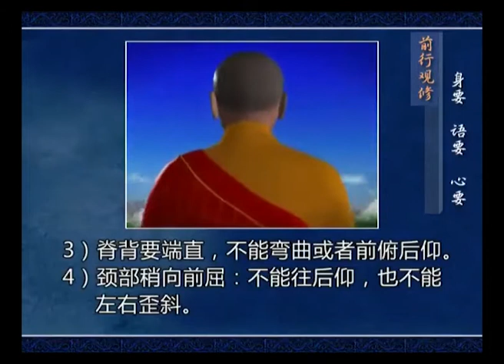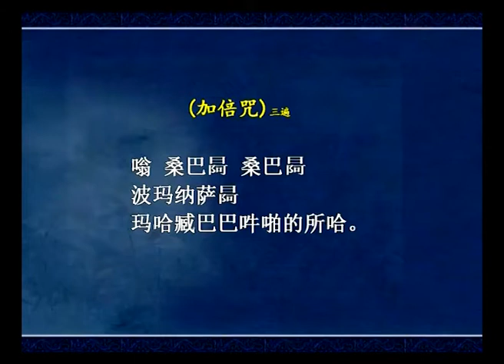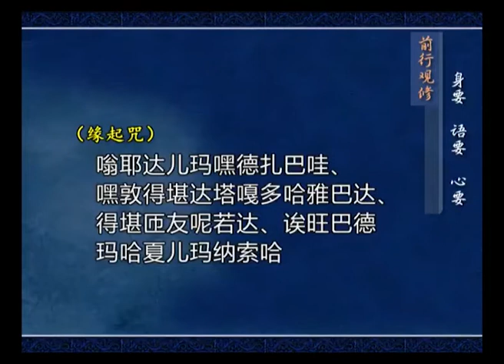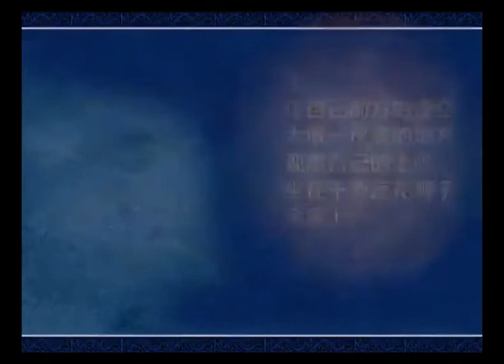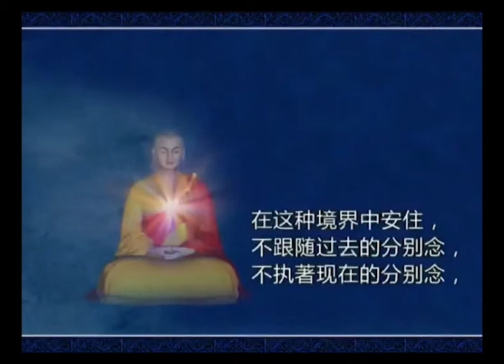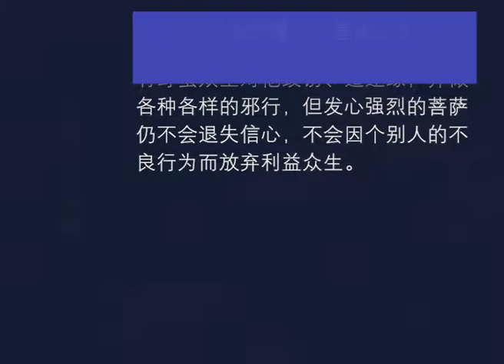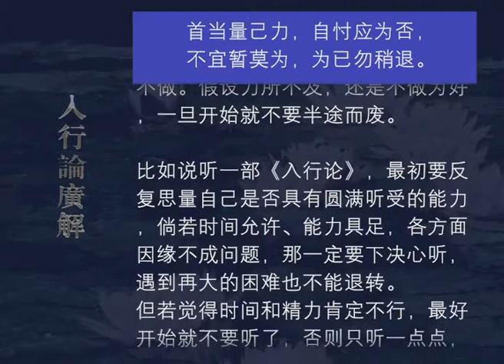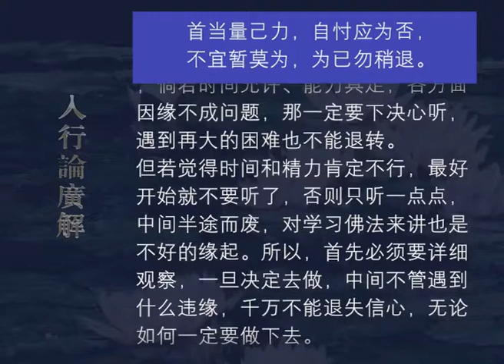入行论广解104 观修